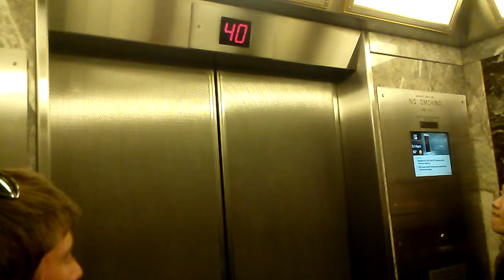Empire State Building Elevator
first elevator to get to the top of the empire state building in new york city